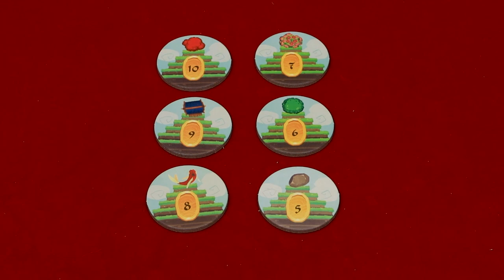Miyabi Review - with The Nerd Shelves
The Nerd Shelves take a look at this beautiful garden building game!